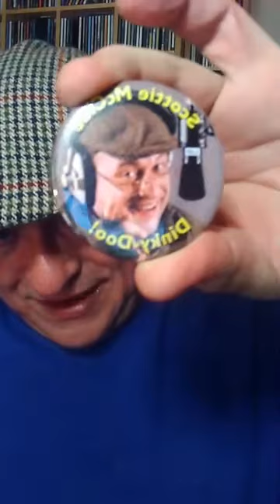TALK SHOW BIG STYLE 124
Talk To The Big Man LIVE!
It's Time For Chit Chat
From All Over The World
124 For Your Edification & Delight
Watch Enjoy & Send Round For Others
Dinky-Doo